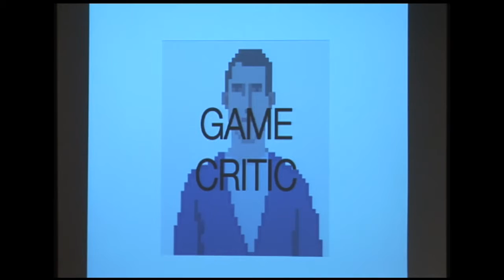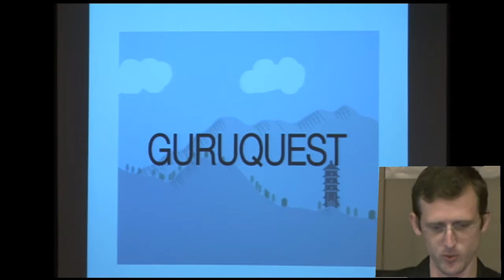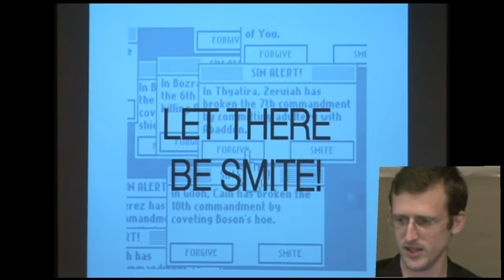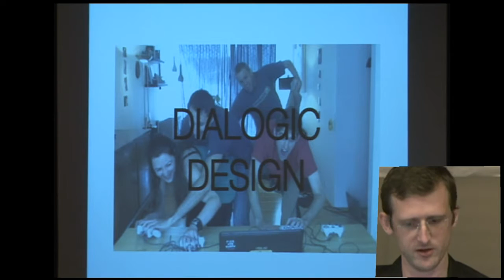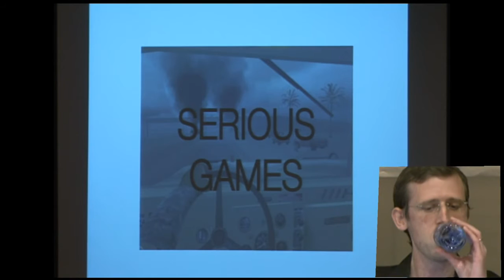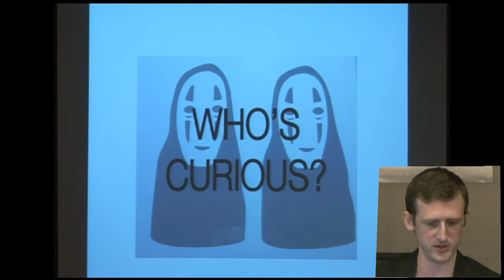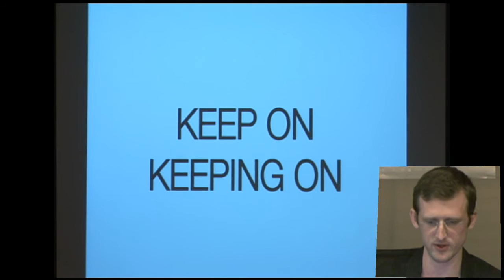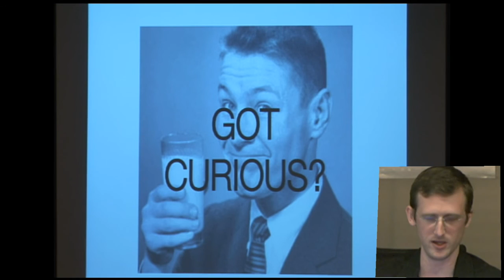Pippin Barr - Curious Games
El juego como espacio para la experimentación, actividad crítica y creativa.

-Pippin Barr (Center for Computer Game Research IT Univ. Copenhagen). Curious Games